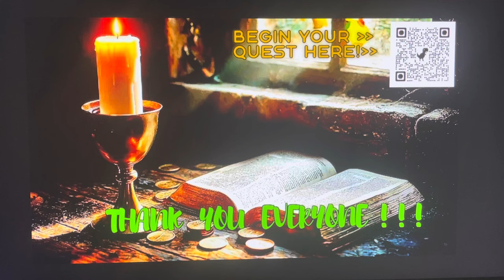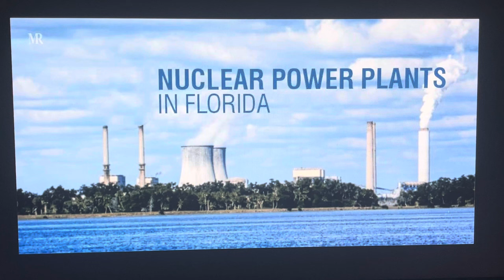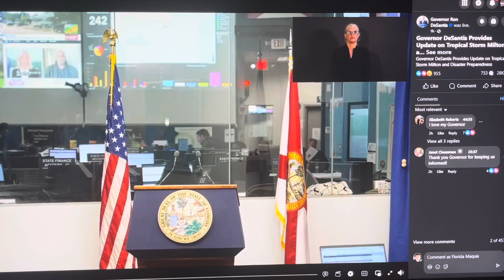HAARP📡MADE🌀HURRICANE🌀NOW TARGETING ALL MAJOR⚡ POWER ⚡GENERATING FACILITIES ACROSS❤️HEART OF FLORIDA!